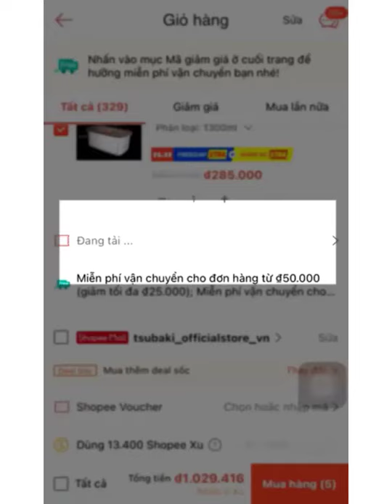Thùng rác treo tủ bếp có nắp thông minh có ruột để túi rác khử mùi than hoạt tính kháng khuẩn HADU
Thùng rác treo tủ bếp có nắp đậy thông minh có ruột để túi rác khử mùi than hoạt tính an toàn kháng khuẩn HADU
✔️Tính năng - Lợi ích sản phẩm:
- Đa năng với nhiều công dụng khác nhau: treo cánh tủ bếp, dán tường, để bàn, treo phòng tắm
- Tích hợp than hoạt tính loại bỏ mùi hôi đồng thời ngăn chặn thu hút côn trùng.
- Tận hưởng trải nghiệm đóng mở nắp bán tự động mượt nhà nhanh chóng.
- Chiều dài miệng thùng rác treo tủ rộng không lo rơi rác ra ngoài
- Có thể lấy xô đựng ra đặt túi đựng rác nhanh dễ dàng.
- Cấu tạo thông minh không làm lộ túi rác ra ngoài
- Nắp mở rộng tối đa không cần phải dùng tay giữ khi mở nắp.
- Công nghệ vỏ thùng rác đặc biệt hiện đại từ Đức chống bám bẩn bám vân tay vệ sinh lau chùi nhanh hơn sử dụng bền đẹp lâu dài.
- Thùng rác treo tủ bếp thông minh là sản phẩm cao cấp nên bạn hoàn toàn yên tâm về chất lượng sản phẩm nha.
🌈Thông số sản phẩm:
🧪Chất liệu: Thép không gỉ 410 + PP cao cấp
📏Kích thước:
+ Loại 6 Lít: 26x14x29,2cm 1461g
+ Loại 3 Lít: 26x14x16,7cm 1097g
🎨Màu sắc: Xám, Trắng
📦Đóng gói: Full box
💥 SHOP CAM KẾT:
- Không bán hàng kém chất lượng.
- Hoàn tiền khi phát hiện không đúng như mô tả.
- Đổi trả hàng cho khách khi có lỗi từ nhà sản xuất, do vận chuyển bị nứt vỡ.
- Hỗ trợ, chăm sóc sau bán hàng đến khi khách sử dụng sản phẩm hiệu quả tối ưu.